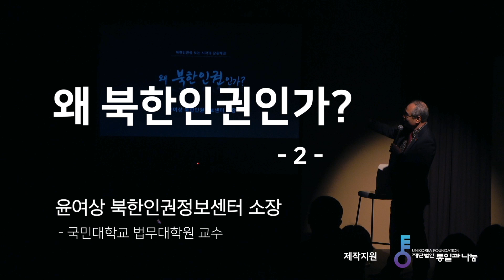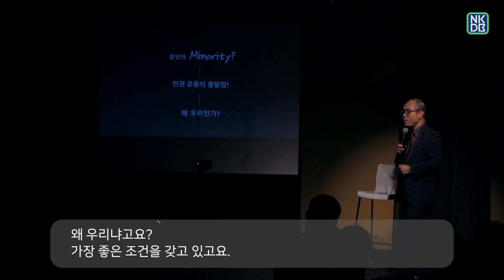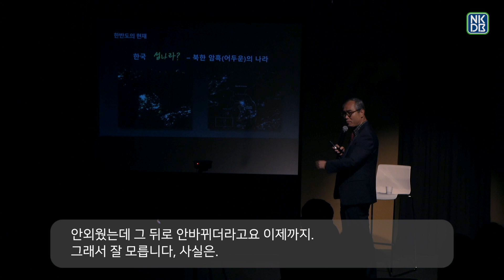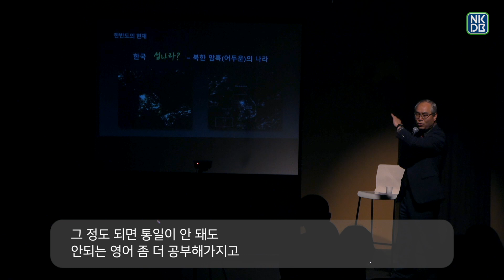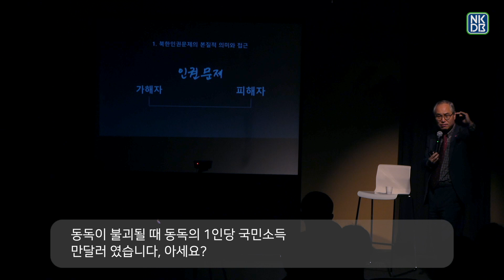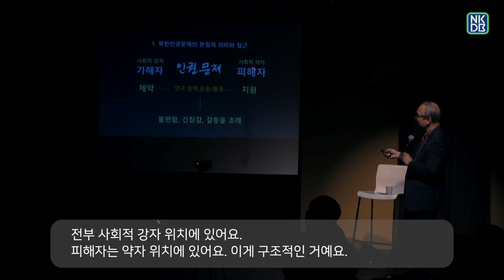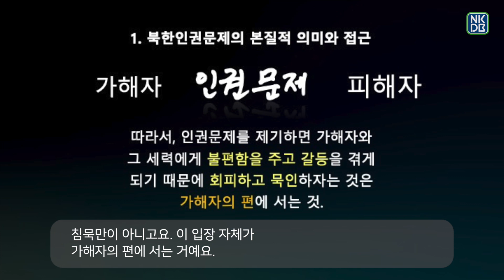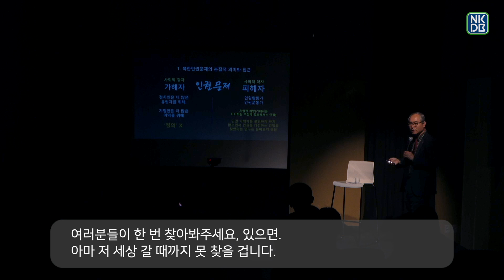[ENG SUB] 북한인권 문제의 구조적 현실│윤여상│북한인권정보센터 소장│인권운동의 출발점│왜 북한인권인가│North Korean Human Rights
[북한인권에 대해서 알게 되었다면? 인권 운동은 어떻게 시작하는 걸까?]

“왜 북한인권인가?”

20여년 동안 북한인권 활동의 전선에서 헌신으로 활동, 북한인권기록보존을 위해 2003년 북한인권정보센터(NKDB)를 설립한 윤여상 소장이 들려주는 북한인권 강의

[NKDB 남북사회통합교육원]
북한인권정보센터 남북사회통합교육원의 다양한 강좌들을 순차적으로 공개합니다😊

NKDB 남북사회통합교육원은 매년 상하반기 5개 아카데미들을 진행하고있습니다.(북한인권/통일외교/통일사회복지/심리상담/남북동행 아카데미)

* 남북사회통합교육원이 궁금하다면?
* 남북사회통합교육원 강의 후기들!

* 제작지원│ (재)통일과나눔